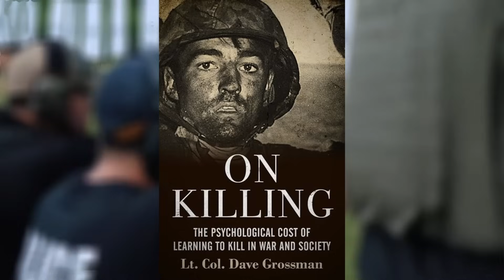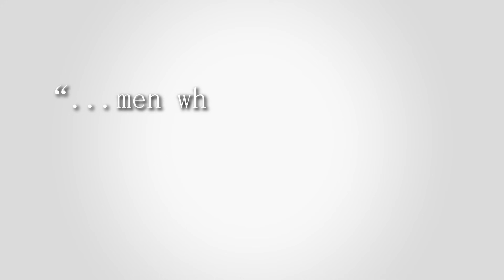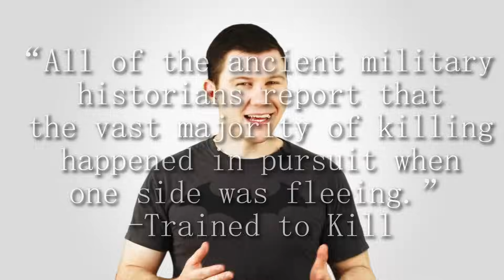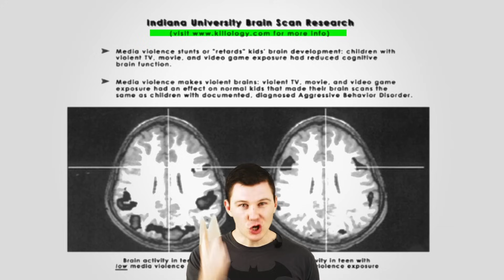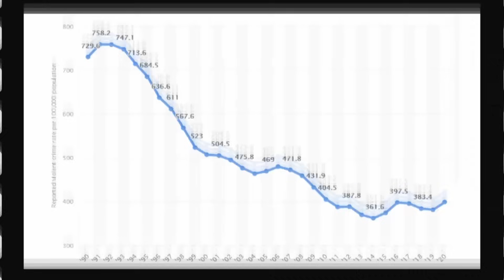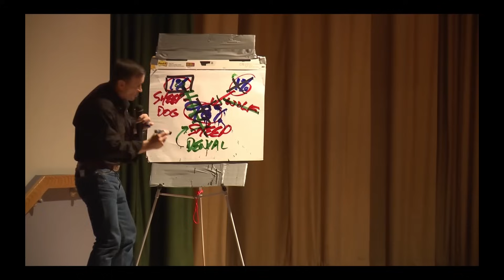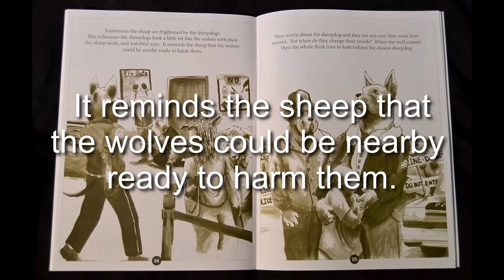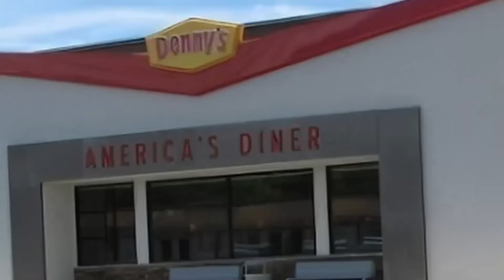Dave Grossman: A Pseudo-Scientist's Experiment on a Nation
for editing this video! I definitely could not have done this on my own. Check out his page!

0:00 Who is Dave Grossman?
2:50 Midbrain Resistance
3:34 S.L.A.M.
10:43 Grossman vs. History
18:10 Video Games
22:15 Secret Murders
27:25 Trained to Kill
29:32 Sheepdogs
32:36 9/11
35:36 To Kill an Infidel...
39:30 Brainwashing Your Kids
41:27 Counselors As Psychologists